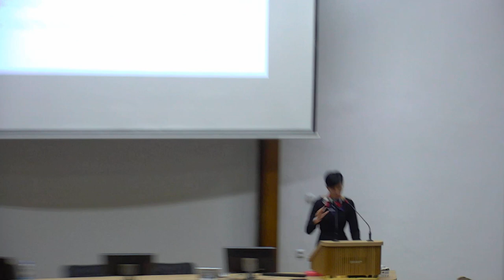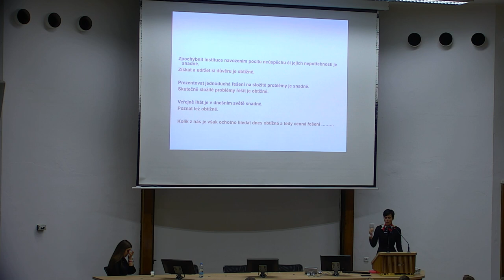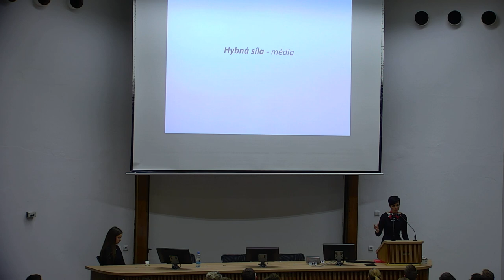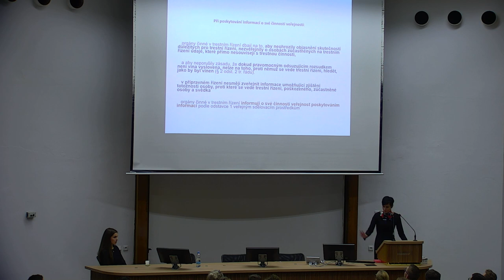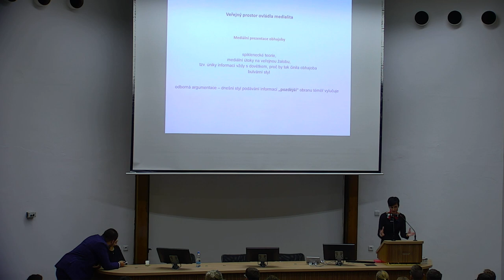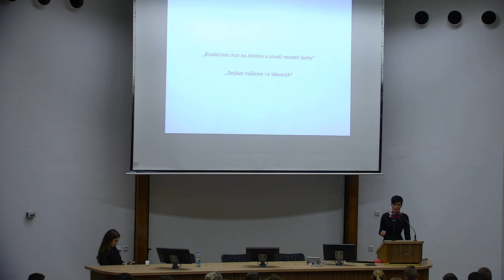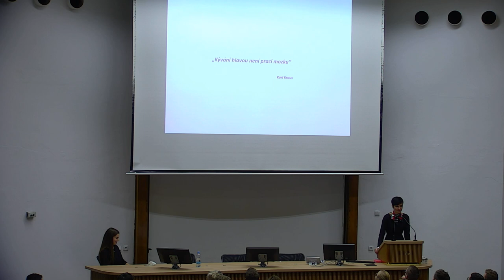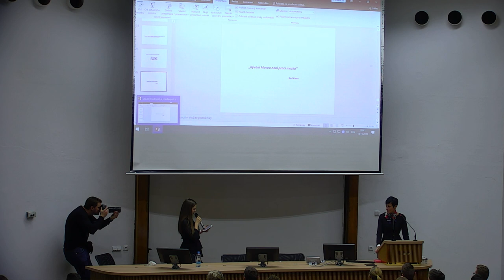Noc fakulty 2019: Důvěryhodnost a mediální obraz justice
Důvěryhodnost jako jedna ze základních hodnot, o níž opírá justice svoji sílu. Vnímání spravedlnosti veřejností odráží důvěru společnosti v justici. Zpochybnit instituce navozením pocitu neúspěchu či jejich nepotřebnost i je v dnešním světě snadné. Získat a především udržet si důvěru je obtížné. Každý představitel justice nese svůj velký díl odpovědnosti a to i ve vztahu k mediálnímu obrazu justice. Důvěra v justici je téma, kterým uvede svou přednáškovou část Noci fakulty vrchní státní zástupkyně dr. Lenka Bradáčová